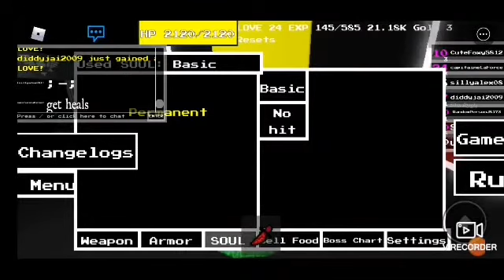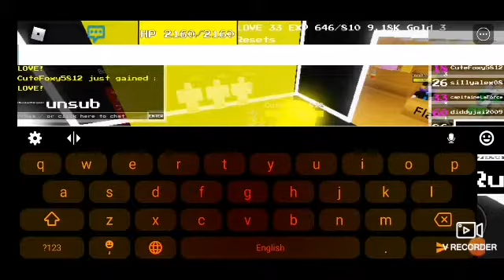Undertale monster mania final universe:Horror sans